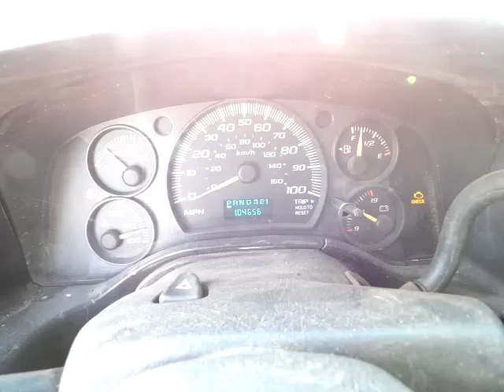GovDeals: 2007 Chevrolet Express LS 3500 Extended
2007 Chevrolet Express LS 3500 Extended sold by State of Colorado - Surplus Autos on GovDeals.com